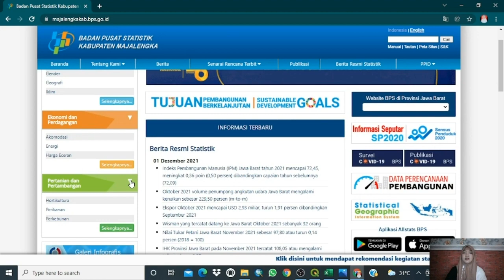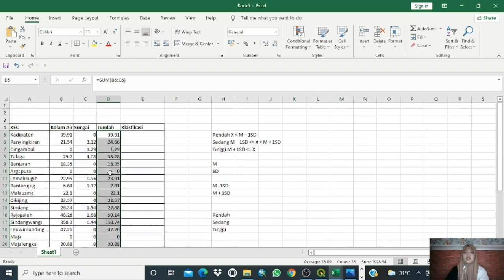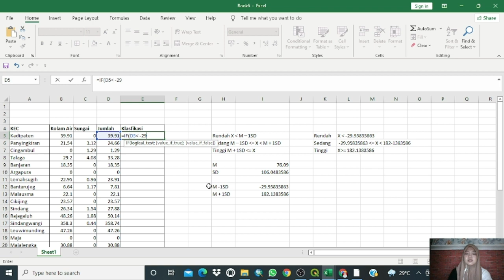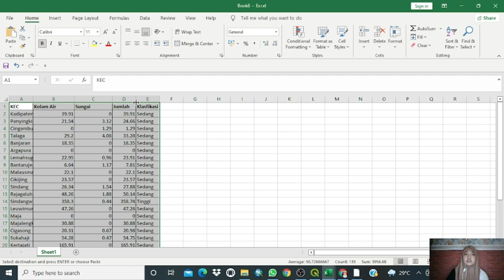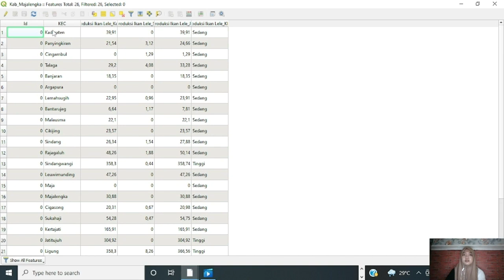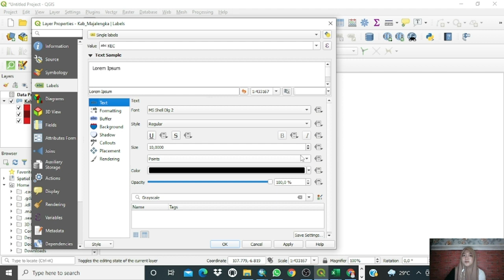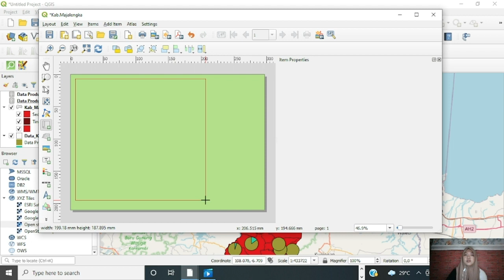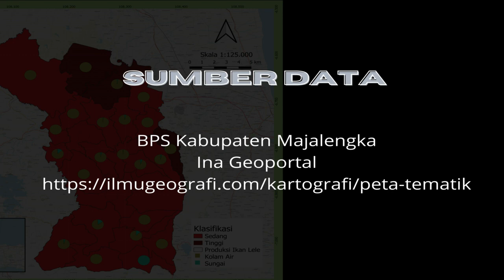[TUTORIAL QGIS] Cara Mudah Membuat Peta Tematik Sebaran Produksi Ikan Lele dengan QGIS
Nama : Endang Widiawati
NIM : 2001573
Prodi : Sains Informasi Geografi 3A
Dosen Pengampu : Riki Ridwana, S.Pd., M.Sc.
 Shafira Himayah, S.Pd., M.Sc.
Pada kesempatan kali ini dijelaskan bagaimana cara membuat peta tematik sebaran produksi ikan lele di Kabupaten Majalengka dengan QGIS dari mulai mengolah data sampai dengan layout. Peta tematik disebut juga sebagai peta statistik atau peta tujuan khusus dengan ciri peta yaitu Memiliki tema khusus, Datanya berasal dari berbagai peta yang telah di overlay dan Informasi yang disajikan hanya terbatas pada tema yang telah dipilih. Untuk data SHP dapat kita peroleh dari dan data produksi ikan dari